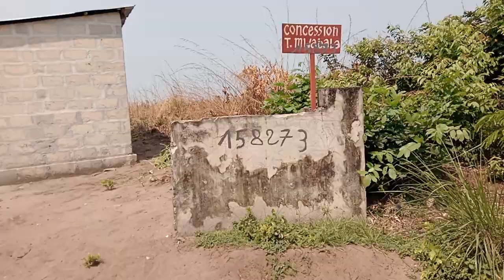Nsele Kimpoko Av. Muyembe. Congo Decouverte ya ba Terrains et Hectares ya batu. Investir na Terrain.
Nsele Kimpoko Muyembe Terrain Hectares. Investir na terrain. Entre Muyembe. Mabele bank. Somba. Bazo Teka cote oyo. Nsele kimia.

Ba terrain oyo nazo lakisa na video oyo eza ya ngai te et nayebi mukolo ba terrain oyo te. Donc eza ya koteka te.

Mais pene pene na place oyo bazo teka ba terrain na concession ya batu nayebi. Bo benga nga  / BS na 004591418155 whatsapp tosolola soki bolingi kosomba. Sécurité.